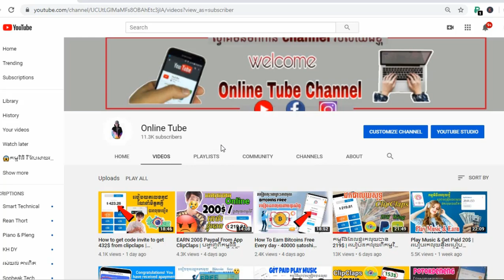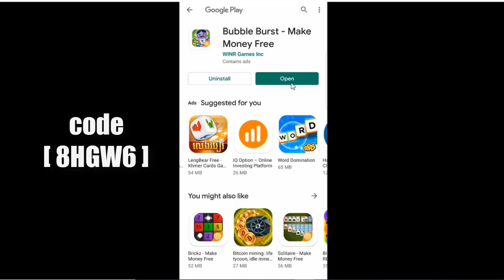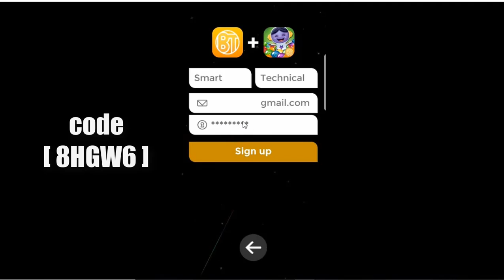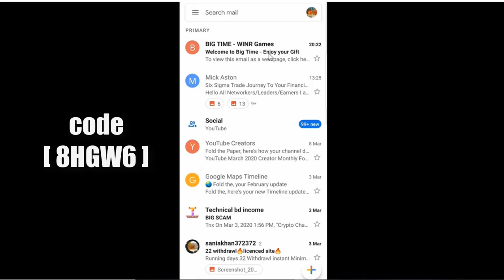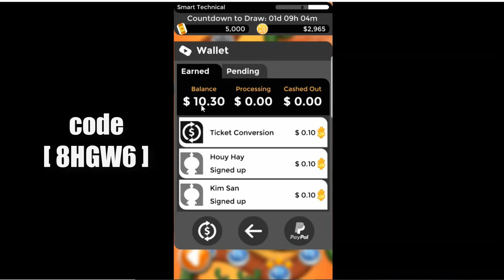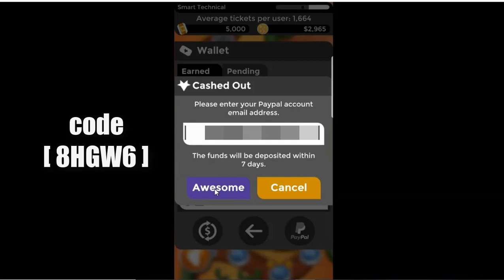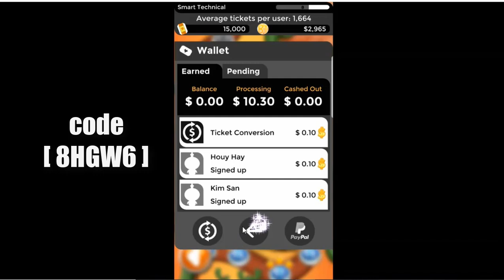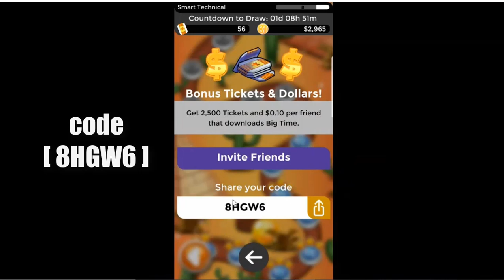GET PIAD 10$ WITH PLAY GAME - កម្មវិធី BUBBLE BURST លេង GAME បានលុយ 10$ របៀបដកលុយចូល PayPal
BubHello! Aveyone.
New Game Play And Get Paid  10$ up to 50$ paypal .

 Game ថ្មី Bubble Burst កម្មវិធី Game ដែលយើងអាចលេងហើយអាចទទួលបានលុយមកវិញពី 10$ -50$ ទៅ 100$ ដោយការចូលទៅលេងហើយសន្សំពន្ទុប្ដូរជាលុយ...paypal.

+ Enter Code To get 2500 Tickets
    ↘️ 8HGW6

+ How to Earn money 100$ with Apps
កម្មវិធីដែលអាចរកលុយចាយបានតាមរយៈទូរស័ព្ទដៃដែលខ្ញុំអាចរកបានរហូតដល់100$

💓Support facebook. រឺទាក់ទង់ Promote អ្វីផ្សេងៗ

💓Support my all YouTube channel
   ↘️+សូមជួយគាំទ្ររាល់ channel របស់ខ្ញុំ

💓ដំរាប់អ្នកចង់ឧបត្ដមរឺជួយជាជំនួយដល់ខ្ញុំបាទ អាចឧបត្ថមបានតាមរយៈ

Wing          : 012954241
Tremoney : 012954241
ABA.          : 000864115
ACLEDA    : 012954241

-សូមជួយចុច Subscribes
-សូមជួយចុចសញ្ញាររូបកណ្ដឹង(All)
-សូមអរគុណ